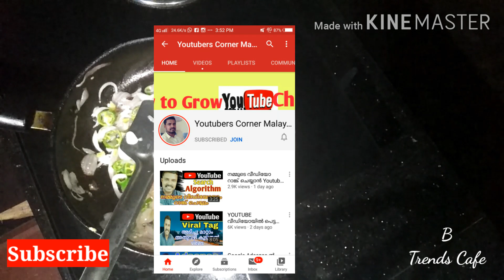Day Vlog || YouTubers corner Malayalam promotion video ||Cutlate Recipe / Shopping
Hi friends
I would like to share travel food fashion etc